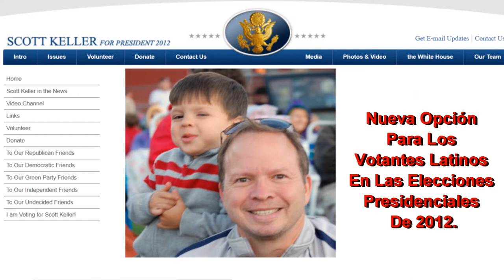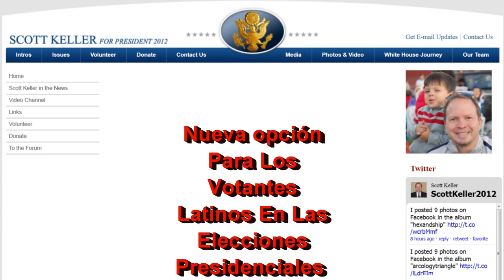Raw! To our Hispanic/Spanish Friends - Vote For Scott Keller ~SK11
Nueva opción para los votantes latinos en las elecciones presidenciales de 2012.

Thank you Sceusa of Ebay for the kind help and communications in the technical issue the producer had in her computer equipment as her power supply burnt up :(

Good comm and service.

Produced on a Dell Xps430 using Cyberlink Power Producer.